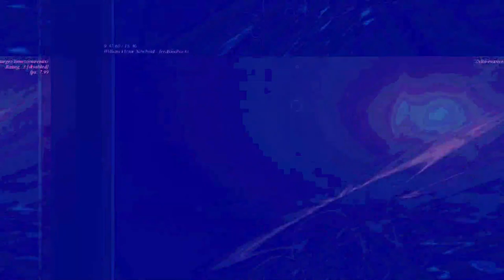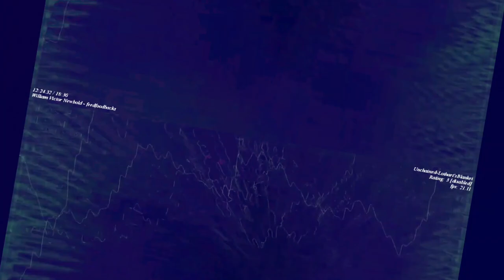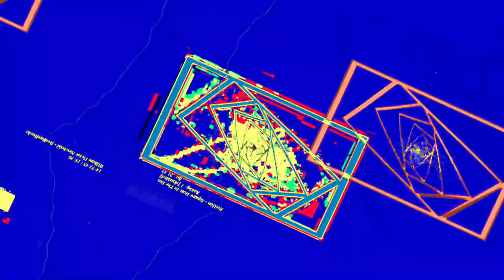[EPILEPSY WARNING] Movie 23 06 11 07h26m16s